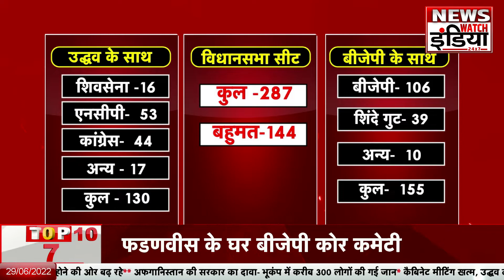Maharashtra Political Crisis: महाराष्ट्र में कैसे बन रही BJP सरकार ? News Watch India| ShivSena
Maharashtra Political Crisis: महाराष्ट्र में कैसे बन रही BJP सरकार ? News Watch India| Uddhav

Maharashtra Political Crisis: महाराष्ट्र (Maharashtra )की ठाकरे(Uddhav Thackeray) सरकार पर संकट के बादल मंडरा रहे हैं. शिवसेना(ShivSena) के बागी विधायक एकनाथ शिंदे (Eknath shinde)ने राज्य सरकार की मुश्किलें बढ़ाई हैं. उधर, भारतीय जनता पार्टी (BJP) राज्य की राजनीतिक हलचल पर नजर बनाई हुई है. चर्चा है कि बीजेपी शिंदे(Eknath shinde) गुटे के विधायकों के साथ सरकार बना सकती है.